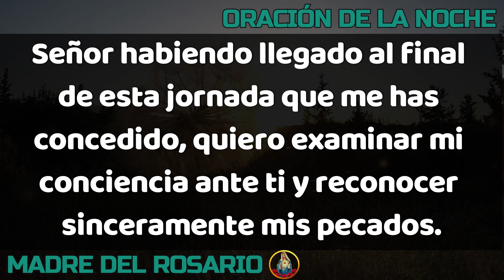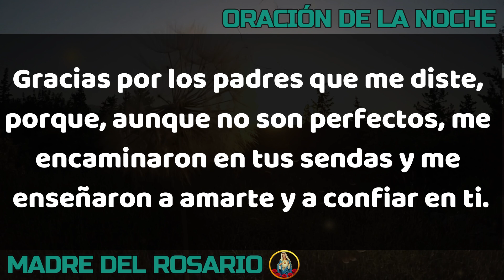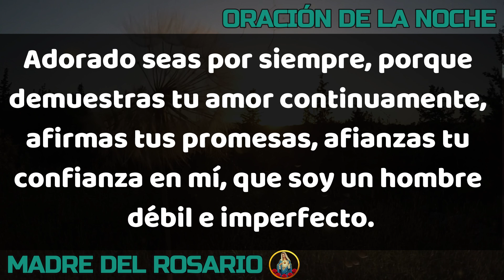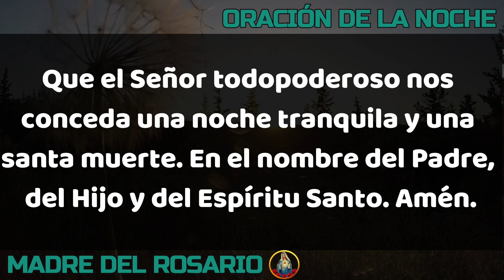🙏🏻 ORACIÓN DE LA NOCHE 🌙 LUNES 14 DE OCTUBRE DE 2024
Gracias por orar con nosotros en su canal Madre del Rosario. LUNES 14 OCTUBRE 2024.